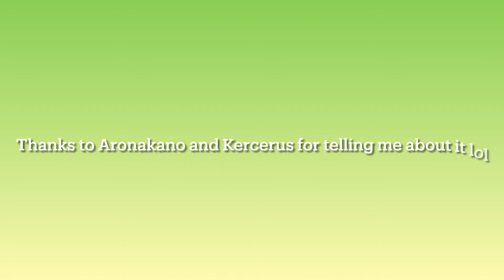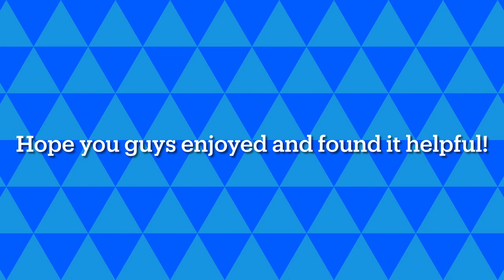Basics and Tips + Gameplay | ROBLOX Dead Slate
So recently, Aronakano and Kercerus showed me a new zombie game called Dead Slate, and it's apparently the 'better Infection' but this game is REALLY fun! In this video, I'm going over basics, some gun tips, and show 4 gameplays.